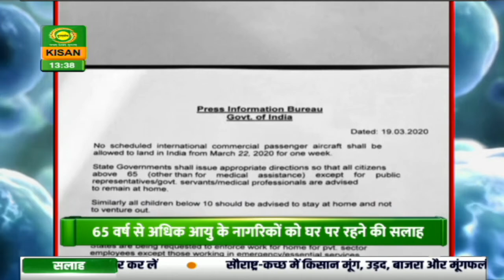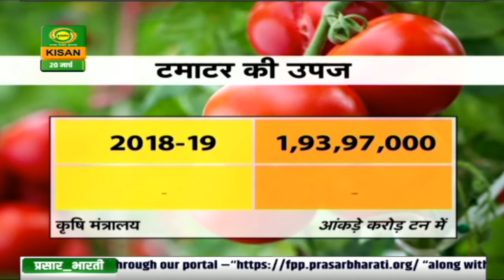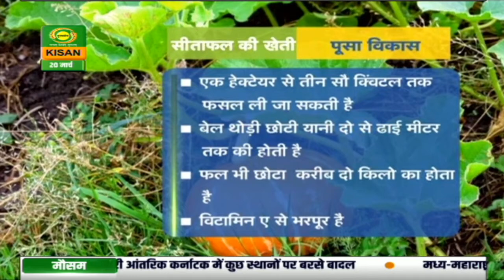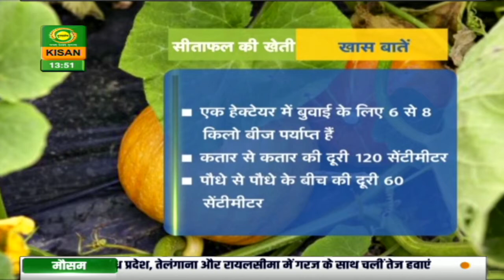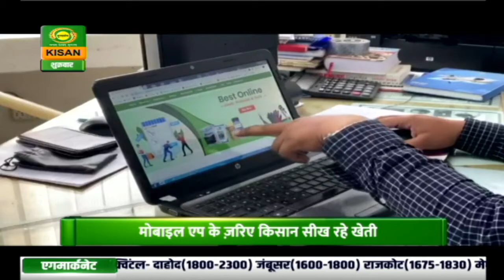Watch latest news coverage on DD Kisan's daily news bulletin 'Kisan Samachar' | Mar 20, 2020